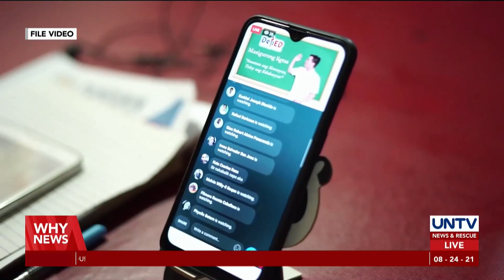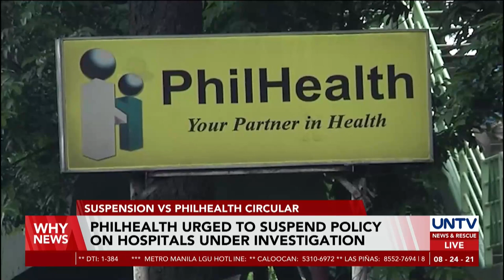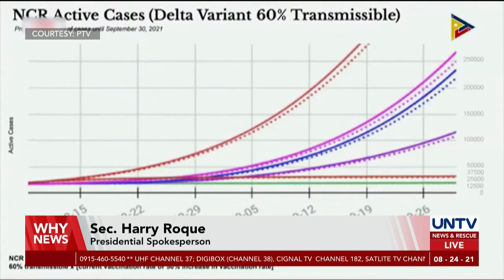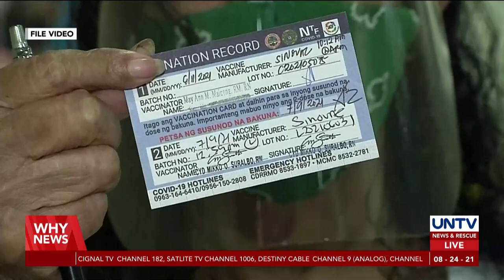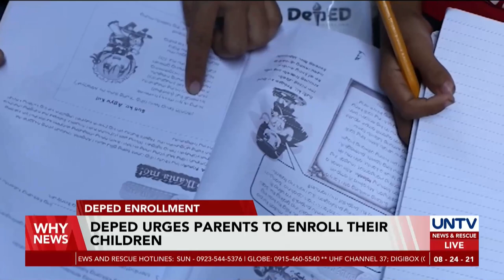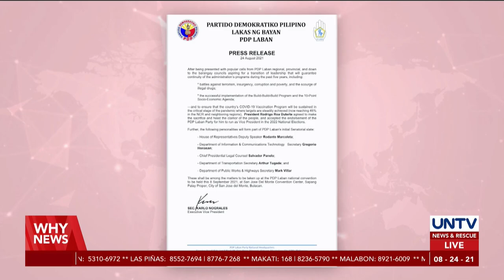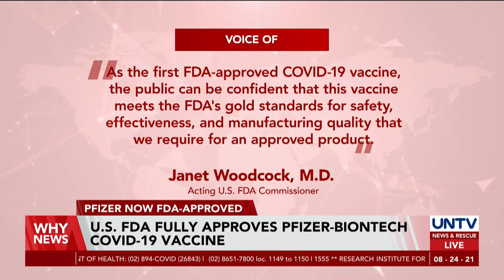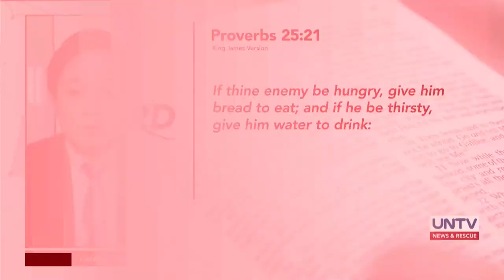UNTV: WHY NEWS | August 24, 2021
- PhilHealth urged to suspend policy on hospitals under investigation
- Lacson-Sotto tandem unfazed by President Duterte’s VP run
- U.S. FDA fully approves Pfizer-BioNTech COVID-19 vaccine